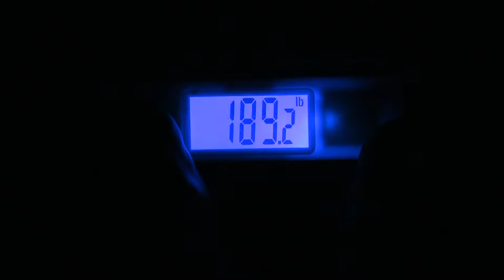ReGaining my MOMENTUM! | BULK Physique Update!